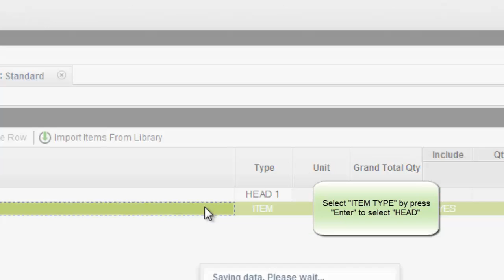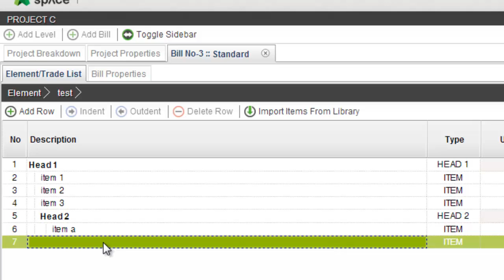BuildSpace Tutorials - Hierarchy Structure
The item descriptions are arranging in proper hierarchy structure.